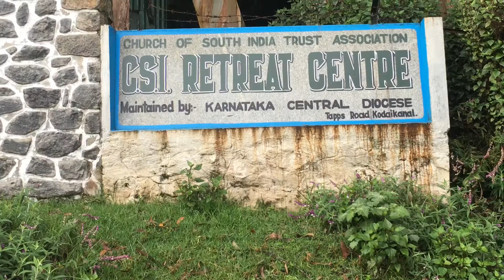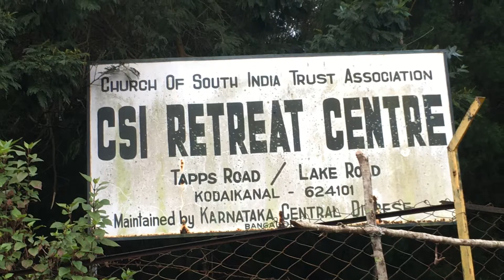Kodaikanal CSI Retreat Centre & Lakes scenes in early AM: TN, India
Kodaikanal, the princess of hills, located in Tamil Nadu, South India has many tourist attractions. The centre of them (literally and figuratively) is the Kodaikanal lake, around which the walking, cycling, horse riding path revolves in a 5.5 KM winding stretch. CSI Retreat Centre a safe and serene place to stay is located just opposite to the boat club side and with its, British Style cottages, each with a name and complex of double, triple room and dorms, is a peaceful place to stay.CSI stands for Church of South India and it is open to all religions, wishing to stay in Peace.